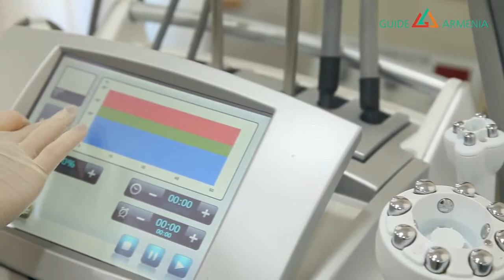Medesy Dental Clinic